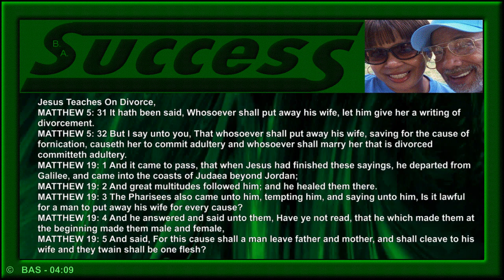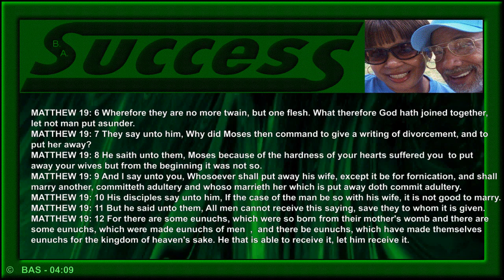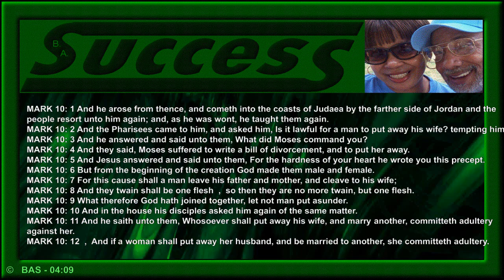The teachings of Jesus Christ 06 DIVORCE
The teachings of Jesus Christ

These Videos can, of course, be listened to anywhere
you have a audio player even while driving to and from work, or while
engaged in some routine task. But to benefit the most from them,
we offer the following suggestions:

1. Develop the habit of daily study and planning time at least
15 minutes a day in your office or in room at home, with the door
closed.

2. As you play each Videos, have some paper and
a pen or pencil handy to take notes, using the R2A2 formula:

R1— Recognize each principle, idea or technique being presented.

R2—Relate it to your own situation. Ask yourself , What can it
do for me?

A1— Assimilate it into your own "action bank" and consider

A2— Act on it as soon as possible, and develop the habit of
using it regularly.

3. As you listen to each Videos, concentrate
fully, as if the speaker were with you in your room, talking
only to you.

4. Whenever you hear a principle, idea or technique, or get a
flash of inspiration, or suddenly discover the answer to one
of your problems, write it down immediately. Don't trust it
to memory. Be alert for what-to-do and how-to-do-it
information.

5. Review your notes regularly, underlining the concepts
that are the most important to you. Follow through with action.
Put what you've learned into use.

6. Replay each videos several times a year, and invite family  and friends to hear them, too. With the help of these Videos, something wonderful is going to happen to you
and you will make it happen!

what we have learned. Educational Purpose only.
Listen - Learn - Share.